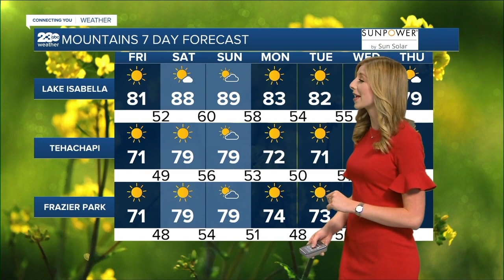23ABC Weather for Friday, May 13, 2022